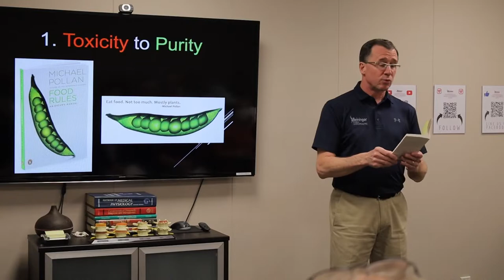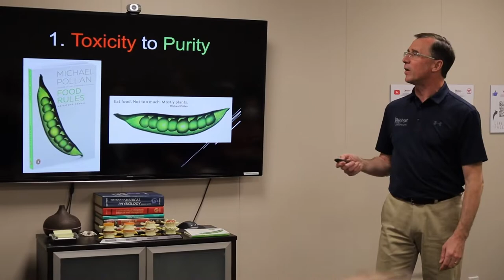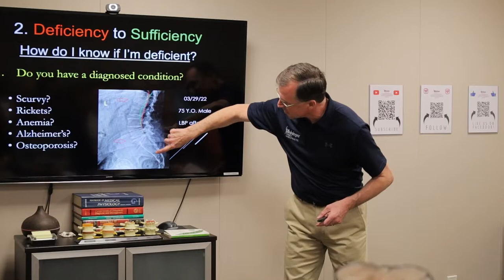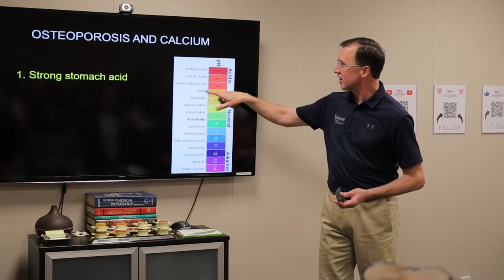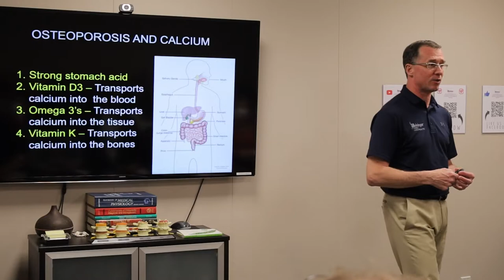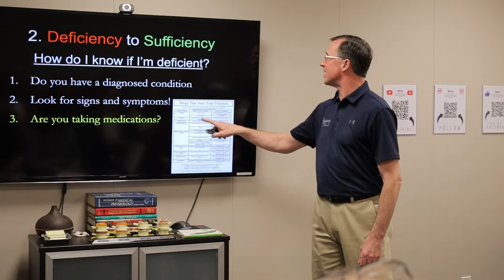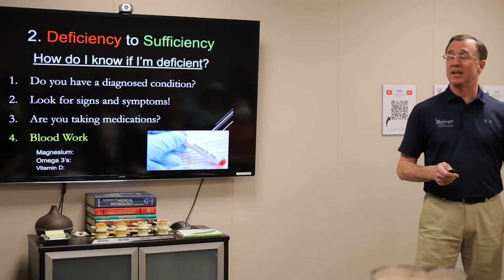Nutrition Workshop 2022 Presented by Dr. Meininger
Schedule your new patient visit with us and start feeling better faster by calling or visit us on the web

Facebook: Meininger Family Chiropractic

Contact our office directly!